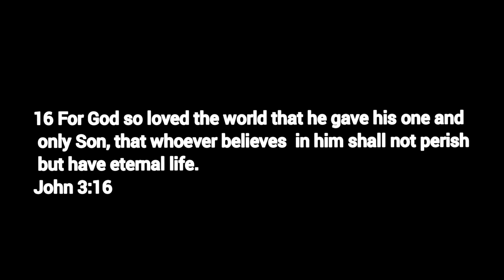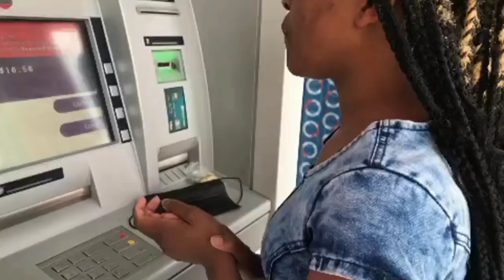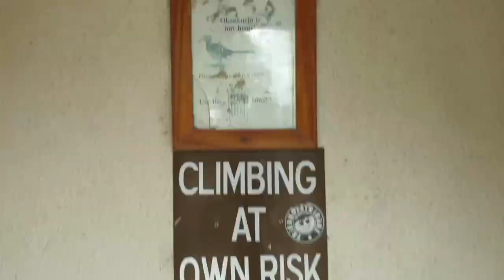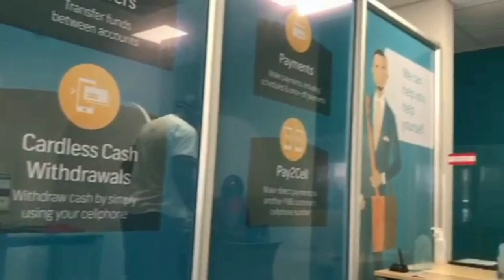Vlog ||Get away with my best friend || running errands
Welcome to my first YouTube video, I hope y'all enjoyed it 😊